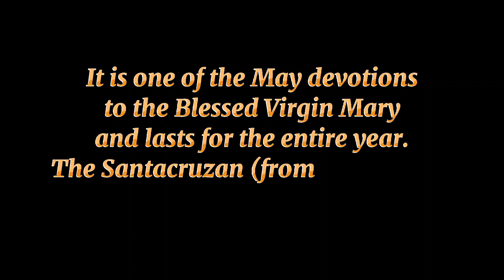Flores de Mayo (Flowers of May)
Flores de Mayo (Spanish for "flowers of May") is a festival held in the Philippines in the month of May. It is one of the May devotions to the Blessed Virgin Mary and lasts for the entire year. The Santacruzan (from the Spanish santa cruz, "holy cross") is the ritual pageant held on the last day of the Flores de Mayo.

The festival started in Bulacan in 1867 after Mariano Sevilla published his translation of the Spanish devotional literature of the Flores de Maria. Since then, it is observed throughout Luzon, Visayas and Mindanao.

The parade on the last day of the festival in honour of Reyna Helena.
The Santacruzan is an offering to the Blessed Virgin Mary highlighting a procession along the town’s main streets. Girls/women act as sagalas excorted by boys/men portraying the Finding of the Cross by Reyna Elena and Rey Constantine.

My Priestly Blessing🙏
Ave Maria, Ora Pro Nobis 🙏
St. Isidore, Pray for us🙏